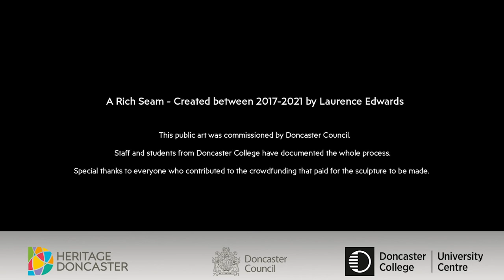Rich Seam: Live portrait session of Melvyn Roe by Laurence Edwards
Live portrait sessions from the New Doncaster Mining Sculpture “A Rich Seam”, Created by Artist Laurence Edwards. The sculpture features Bronze Heads that were modelled during a two-hour session where stories and experiences were shared and memories of the mining history of Doncaster preserved.

A Rich Seam - Created between 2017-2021 by Laurence Edwards This public art was commissioned by Doncaster Council. Staff and students from Doncaster College have documented the whole process. Special thanks to everyone who contributed to the crowdfunding that paid for the sculpture to be made.